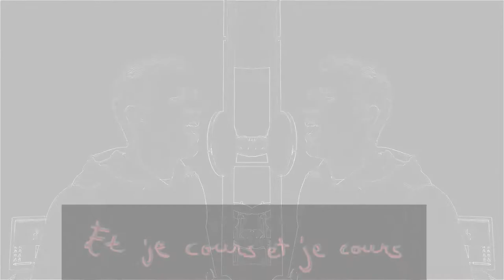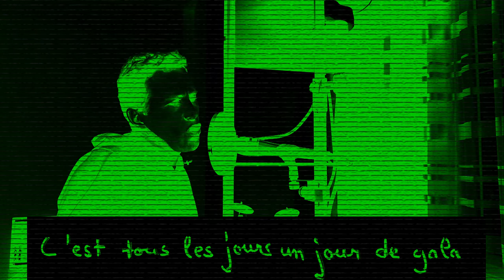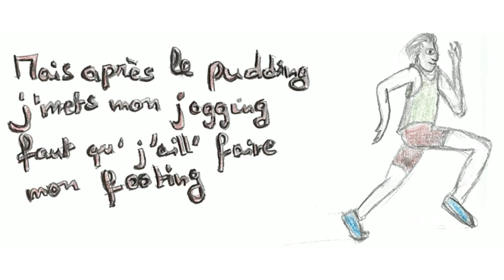Noel Didier - Et Je Cours Et Je Cours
Création Musicale Forézienne est un home studio où je produis compositions et arrangements, avec passion et sans but lucratif.

Musique et vidéo : Noel DIDIER
Avec la participation d'Alain DIDIER (1er solo de guitare) et de Thibaut VIALLA (2ème solo de guitare)

Matériel :
- Logiciel de montage audio Cockos Reaper
- Logiciel de montage vidéo Magix
- Batterie électronique + plugin MT power drum kit
- Guitare et basse branchées en direct + plugin LePou
- Micro chant dynamique
- PC core i3 avec 8Go RAM + carte son 24bits/48kHz
- Filmé avec un smartphone